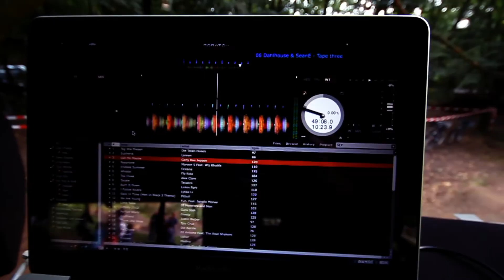Herne Dirtjam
Song: In Friends We Trust

Kamera: René Kwasny
Schnitt: René Kwasny

Location: Herne Dirtwiese